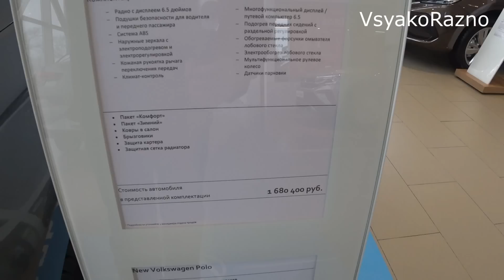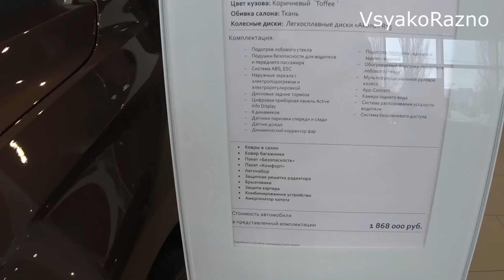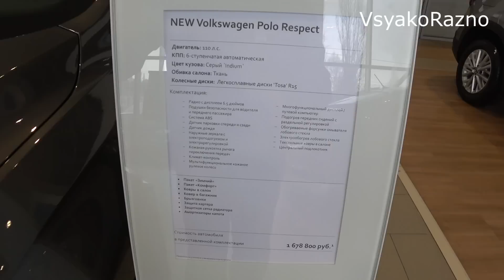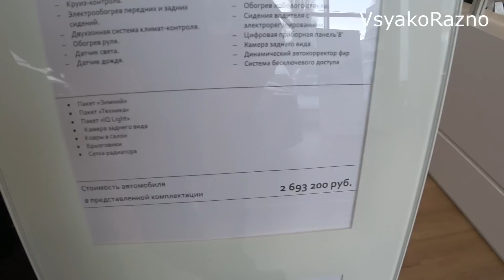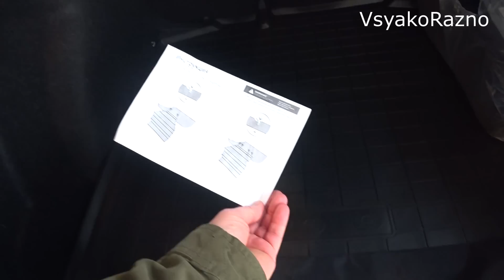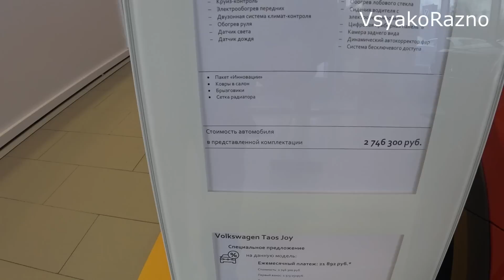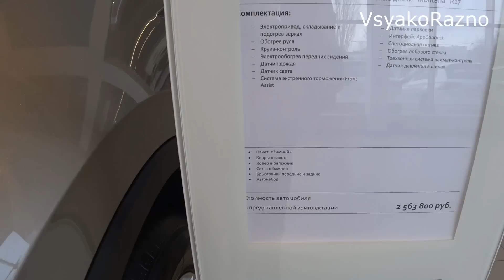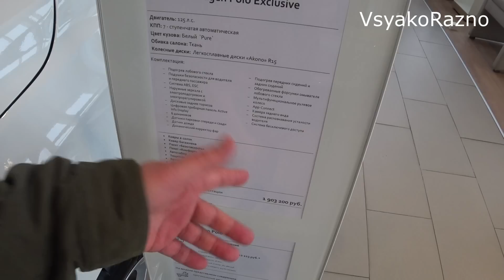VOLKSWAGEN ЦЕНЫ декабрь 2021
VOLKSWAGEN ЦЕНЫ декабрь 2021 Обзор цен на модельный ряд VOLKSWAGEN , volkswagen Tiguan , volkswagen passat , volkswagen Teramont , volkswagen Polo ,VOLKSWAGEN Touareg , НОВЫЙ Volkswagen Golf,